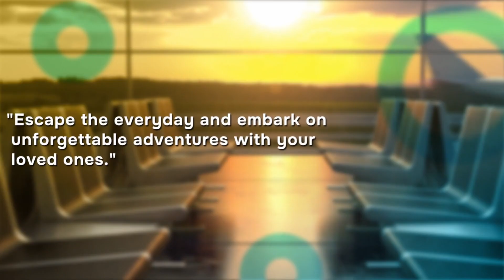Texas-Oklahoma Region Inter-Parish Talent Fest Scheduled for August 1-3, 2025